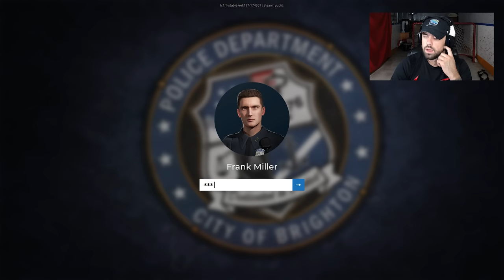I am the worst cop in the world: Police Simulator (part. 2)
I am never going to level up in this game if I keep playing like this.

Intro beat done by IG: jake_dwyer11